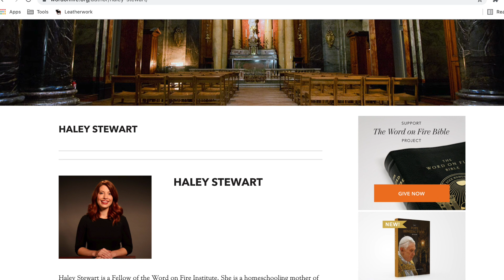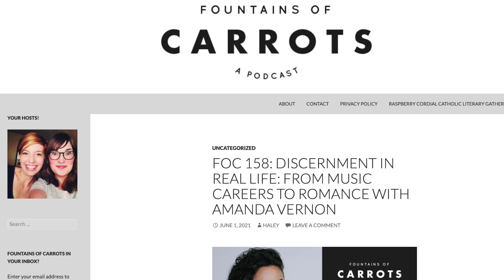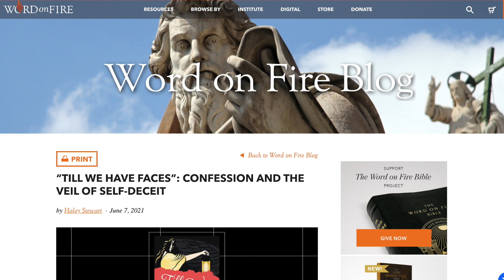Skype Session #60: Word On Fire Book Club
David has interviewed podcaster and "Word On Fire" Fellow, Haley Stewart about the upcoming book club on "Till We Have Faces" and her recent article linking the book to the Sacrament of Confession...

00:09 – Haley Stewart
02:11 – Fountains of Carrots
03:00 – Word On Fire
03:58 – Till We Have Faces
08:49 – Orual's Confession
21:09 – Finding out more